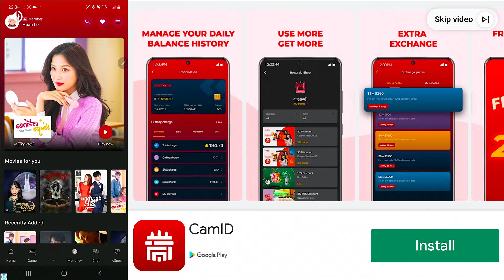Scary Teacher 3D - Gameplay Walkthrough Episode 2 (iOS, Android)